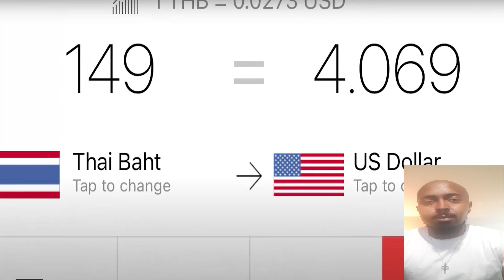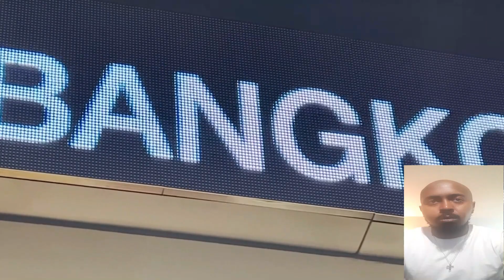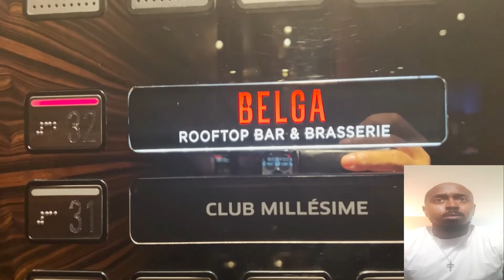Why Men Get Shamed for Getting Foreign Women | @averagemanunplugged reacts to